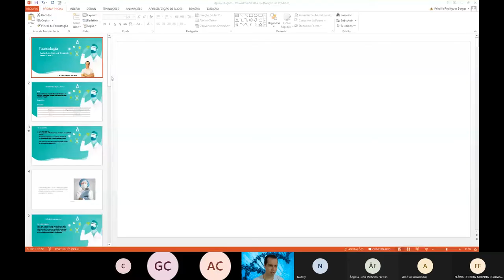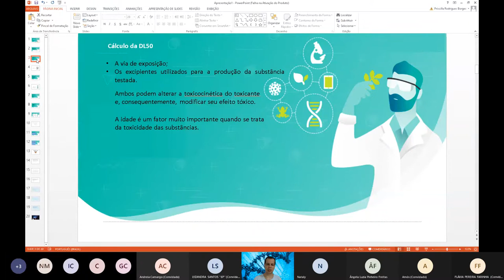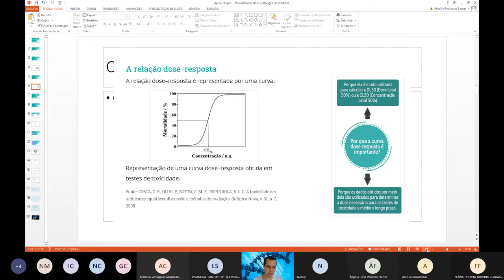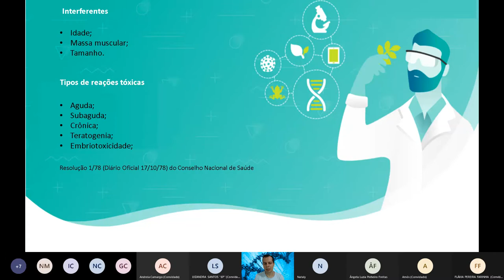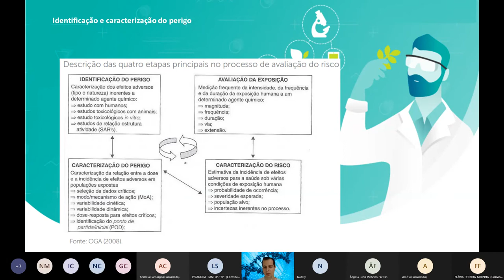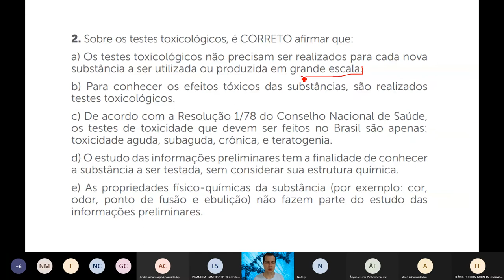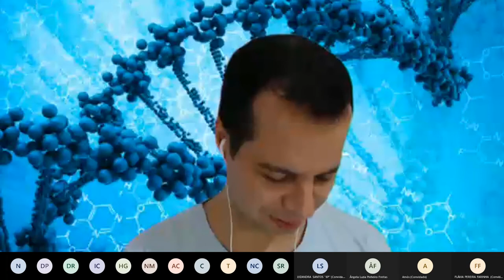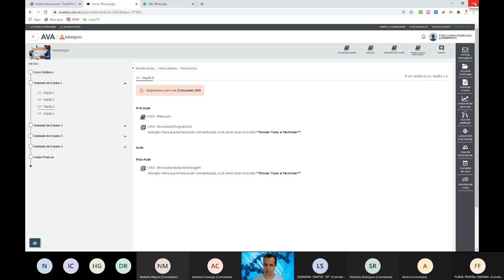Aula 3 toxicologia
Aula 3 toxicologia. Vai Prestar Concursos?! Você está preparado?! Clique no link e descubra e venha para minha mentoria Diagnóstica Gratuita.

Gostou?

🎬Nesta Vídeo aula o Professor e Drº Eden Rodrigues (Biomédico Microbiologista e Patologista clínico)  explica como é feito Aula 3 toxicologia.  Desta forma o canal do residente biomédico vem auxiliar o acadêmico na graduação, ou recém formado a pensar como um profissional pensaria nestas situações.

Grande abraço!😱🤩